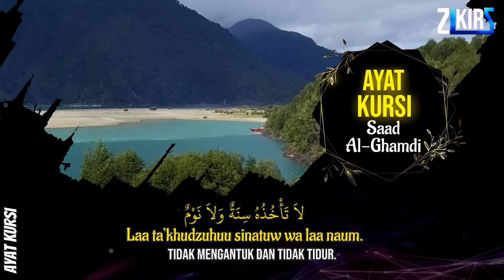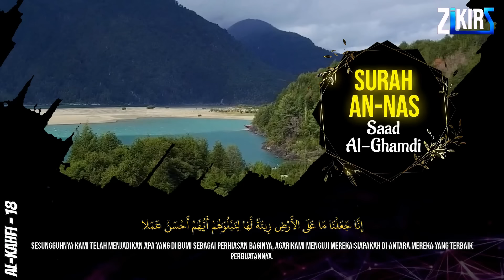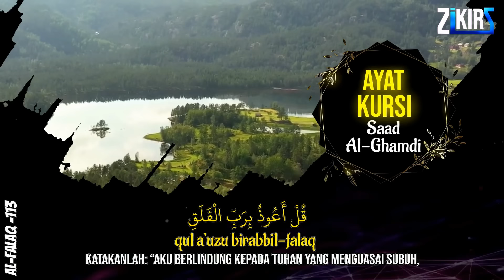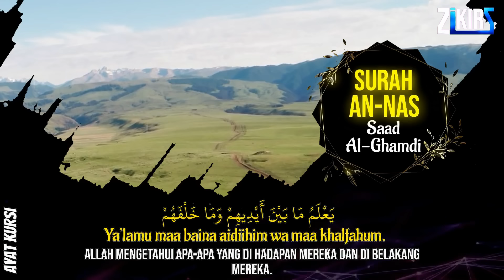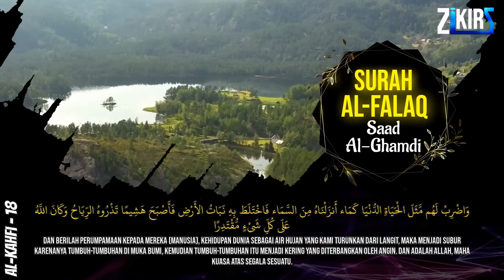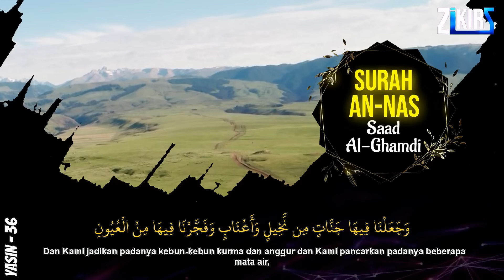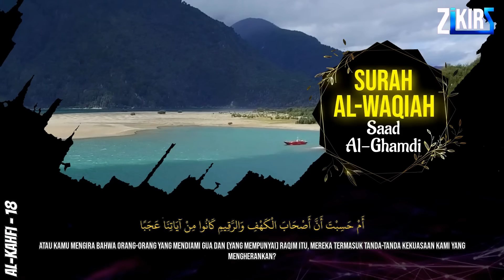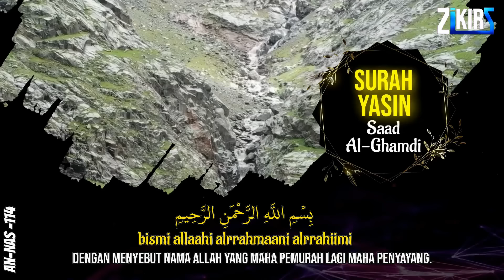Ayat Kursi 7x,Surah Yasin,Ar Rahman,Al Waqiah,Al Mulk,Al Kahfi,Ikhlas,Falaq,An Nas By Saad Al Ghamdi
Ayat Kursi 7x, Surah Ar Rahman, Yasin, Al Mulk, Al Waqiah Al Kahfi  + Al, Ikhlas, Falaq, An Nas AlKahfi  QURAN MERDU Zikir Penenang Hati dan Pikiran YASSEN,ARRAHMAN,ALWAQIAH,ALMULK,ALFATIHAH,AYAT ALKUSI, YASIN AR RAHMAN AL WAQIAH AL MULK   Bacaan Alquran Merdu

Syeikh Saad Al-Ghamdi